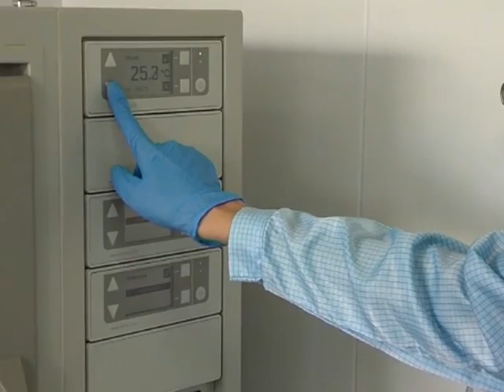Golden Fish Batch from IBC Generium, Volginsky village Russia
Golde Fish Batch made by International Biotechnology Center «Generium», Volginsky village Russia

Video made for the Competition The Art of Shaking operated by Kuhner Shaker